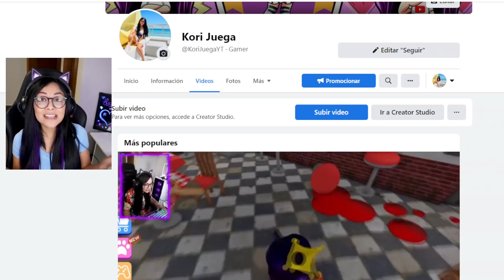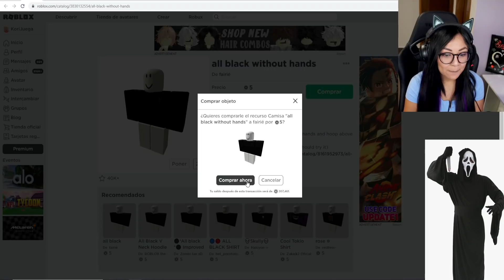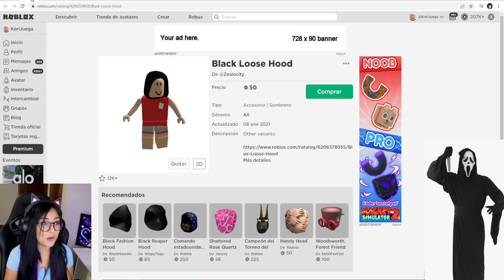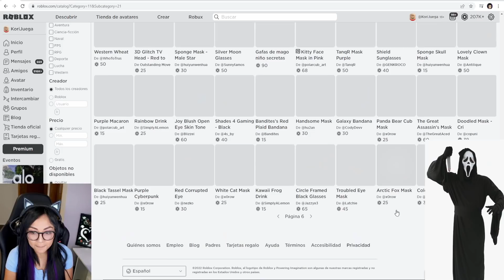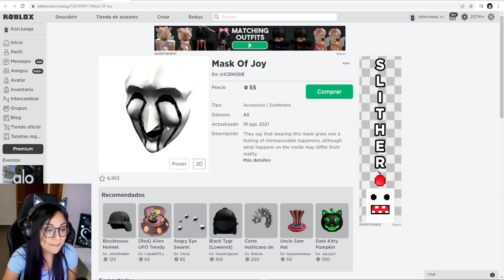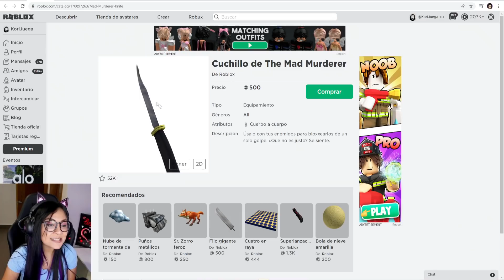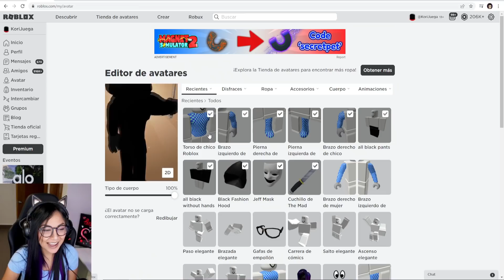CREAMOS el PERFIL de SCREAM en Roblox | Kori